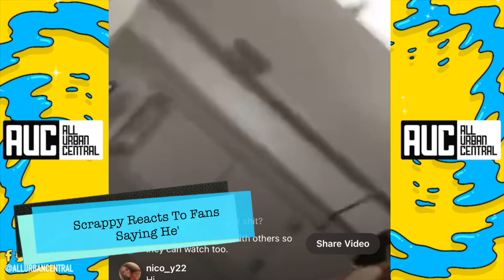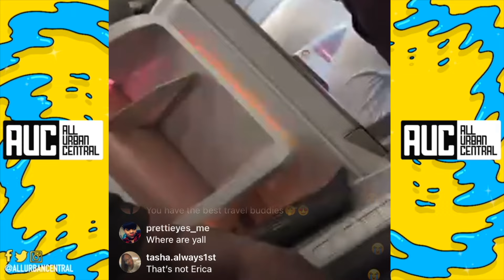"We Co-Working" Scrappy Responds To Bambi Dating Rumors After London Trip